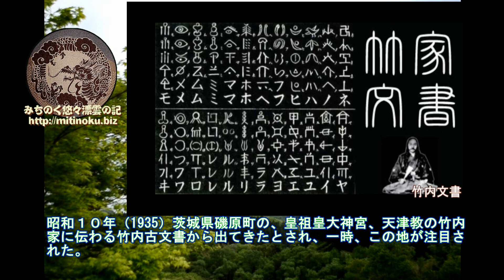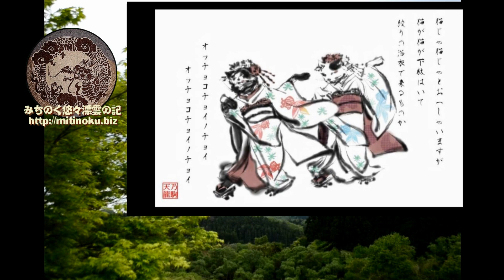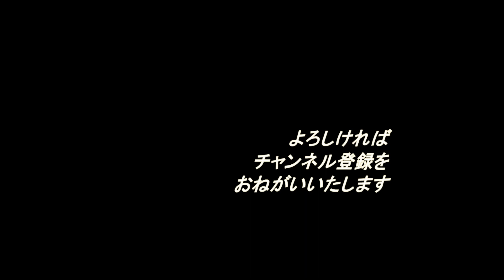みちのく歴史迷宮、キリスト墓と猫唄…不思議の山里の不思議唄、切支丹の墓と南部庶民の恋の祭唄か？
青森県南東部の山深い地にある新郷村には、キリストの墓とされる塚がある。

一般にキリスト教徒に信じられているところでは、キリストの墓の場所はエルサレムの「聖墳墓教会」あるいは「園の墓」である。
ゴルゴダの丘で磔刑になったキリストが、実は密かに日本に渡りこの地で没したとする話が、昭和10年（1935）茨城県磯原町の皇祖皇大神宮天津教の竹内家に伝わる竹内古文書から出てきたとされ、一時、この地が注目された。